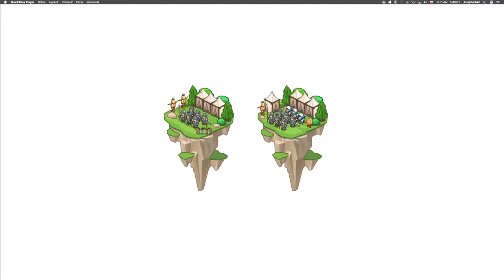🛠 149 ☞ Armádny tréning║Vývoj hier CodeCombat Python║ Programovanie s Yetim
Zhromaždi armádu.